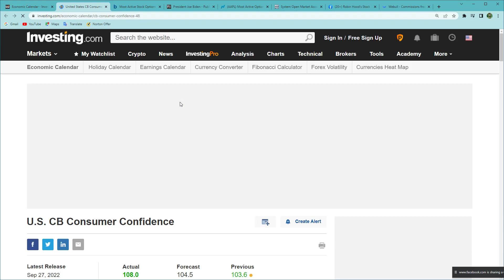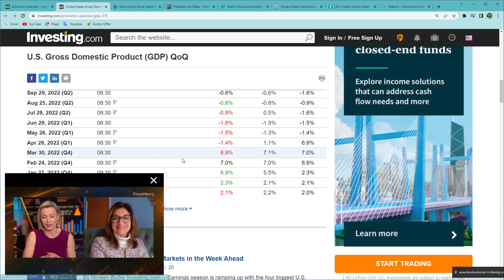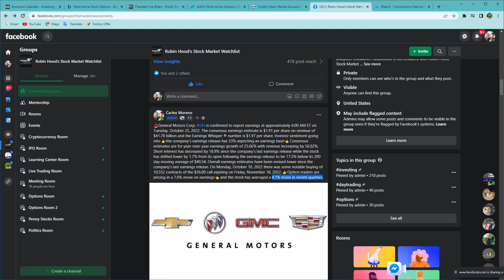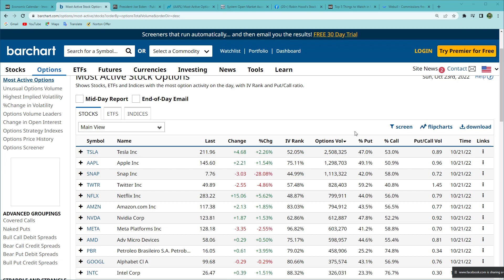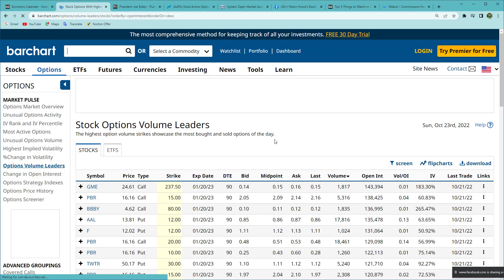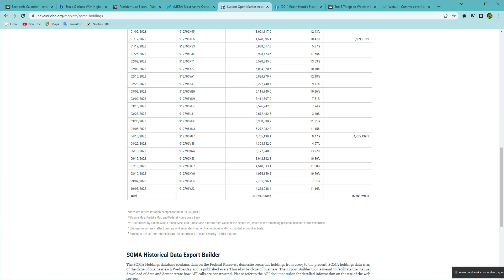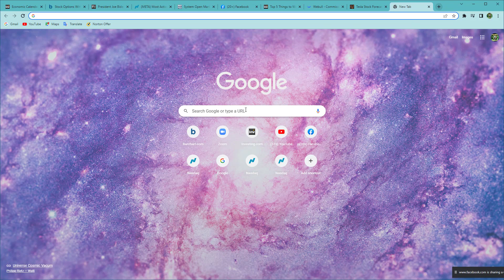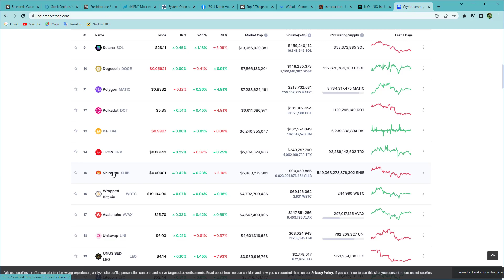Robin Hood's Stock Market Watchlist Meeting for Week October 24th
Robin Hood's Stock Market Watchlist

- I will not and cannot be held liable for any actions you take as a result of anything you see here.
- Conduct your own due diligence, or consult a licensed financial advisor or broker before making any and all investment decisions. Any investments, trades, speculations, or decisions made on the basis of any information found on this video, expressed or implied herein, are committed at your own risk, financial or otherwise.
- My YouTube Channel is my personal weblog. It reflects my own views, ideas and opinions.
- No representations or warranties are made with respect to the accuracy or completeness of the content of this entire video, including any links to other sites. The links provided are maintained by their respective organizations and they are solely responsible for their content. All information presented here is provided ‘as is’, without warranty of any kind, expressed or implied.